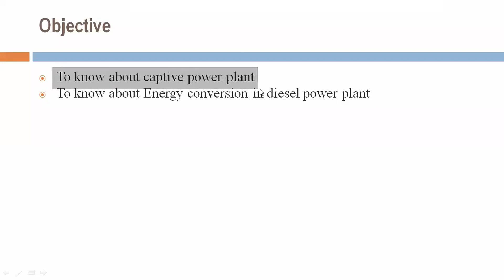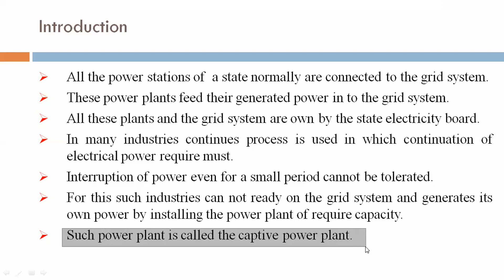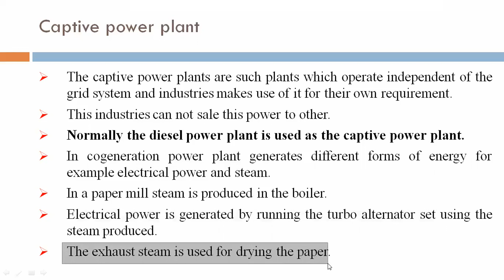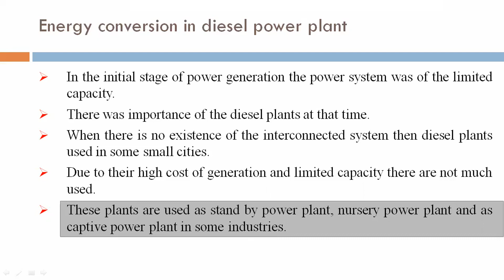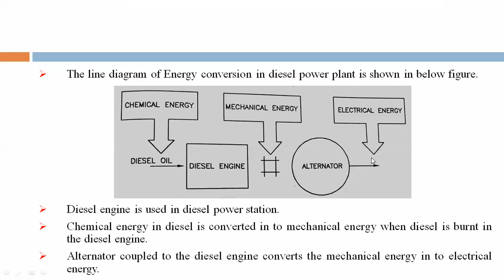Captive Power Plant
All plants and the grid system are own by the state electricity board.
In many industries continues process is used in which continuation of electrical power require must.
Interruption of power even for a small period cannot be tolerated.
For this such industries can not ready on the grid system and generates its own power by installing the power plant of require capacity.
Such power plant is called the captive power plant.
Normally the diesel power plant is used as the captive power plant.

Reference:
EPG Book of Atul Prakashan